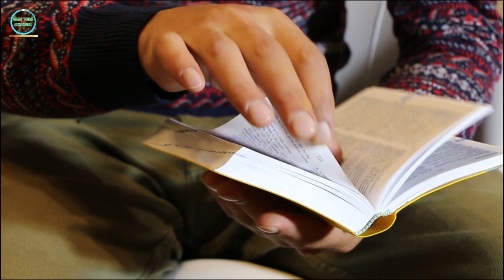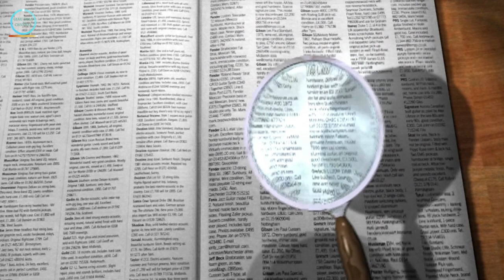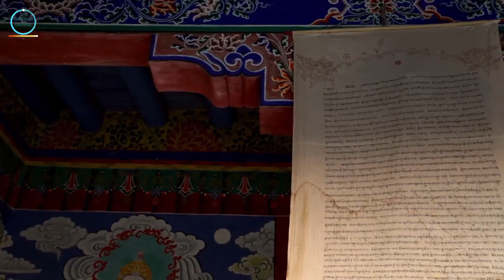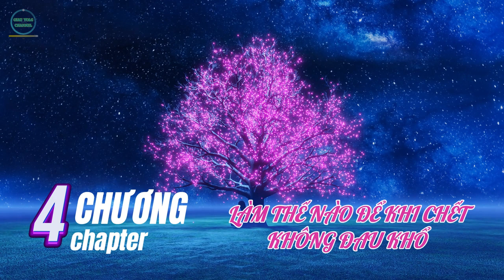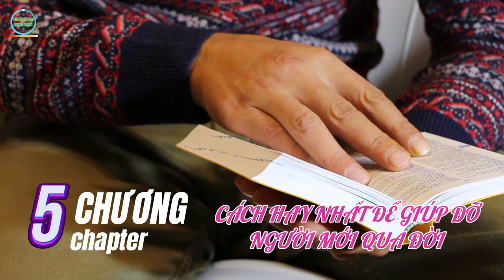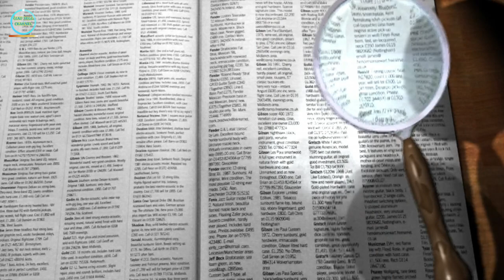Tử thư tây tạng || podcast bảng đẹp